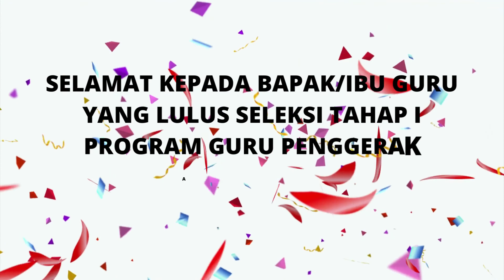MEMPERSIAPKAN DIRI MENGIKUTI SELEKSI TAHAP II CALON GURU PENGGERAK ANGKATAN 7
MEMPERSIAPKAN DIRI MENGIKUTI SELEKSI TAHAP II
APA YANG HARUS SAYA LAKUKAN SETELAH LULUS SELEKSI TAHAP I ?
ANGKARAN 7 CALON GURU PENGGERAK !!!
MENUJU SELEKSI TAHAP II  CPG (CALON GURU PENGGERAK)

SELAMAT KEPADA BAPAK/IBU GURU
YANG LULUS SELEKSI TAHAP I
PROGRAM GURU PENGGERAK
ANGKATAN 7
TAHUN 2022
LANGKAH SELANJUTNYA
UNTUK MENGIKUTI SELEKSI TAHAP II
SIMULASI MENGAJAR, DAN WAWANCARA

SEBELUM MELAKUKAN SIMULASI MENGAJAR  diwajibkan menyusun RPP dan
mengunggahnya pada portal
pada rentang waktu tanggal 25 Juni 2022 pukul 08.00 WIB s.d. 5 Juli 2022 pukul 12.00 WIB
dan disinkronkan dengan SIMPKB.

Seleksi simulasi mengajar dan wawancara akan dilaksanakan secara daring (online) mulai
tanggal 28 Juni 2022 s.d. 24 Agustus 2022

PANDUAN BAGI GURU PENGGERAK ANGKATAN 7 UNTUK MENGIKUTI SELEKSI TAHAP II